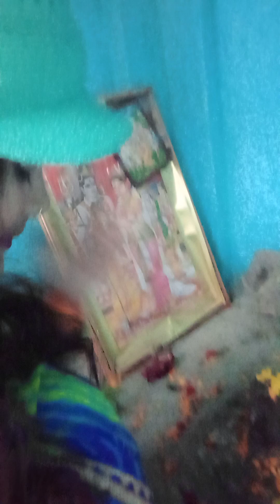हैप्पी मकर संक्रांति दोस्तों आज मैने मंदिर पर प्रसाद चढ़ाया है ak sabanam vilog